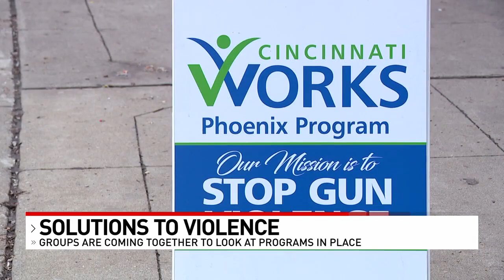Groups offer mentorship to steer youth away from violence following fights at The Banks